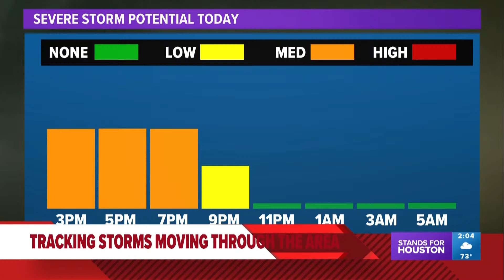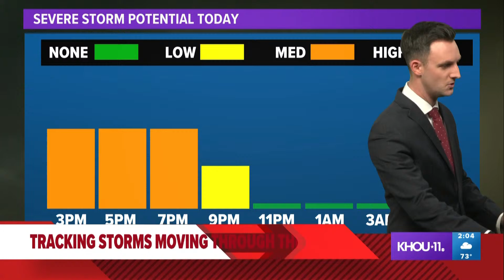Tracking severe weather across the Houston area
Meteorologist Pat Cavlin is tracking what we should look for as the threat of severe weather increases.